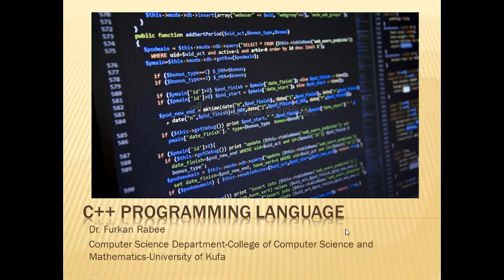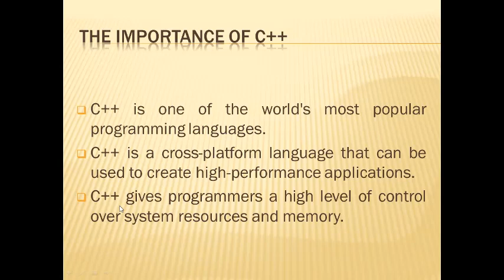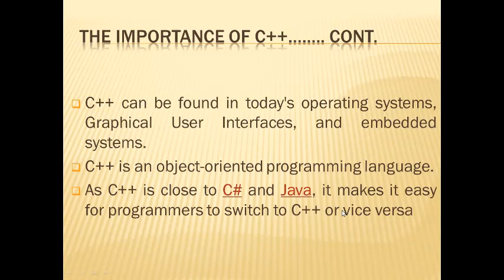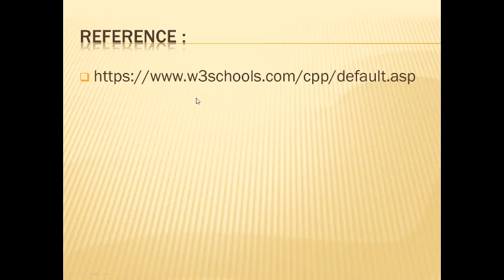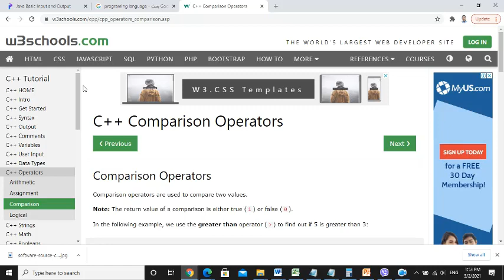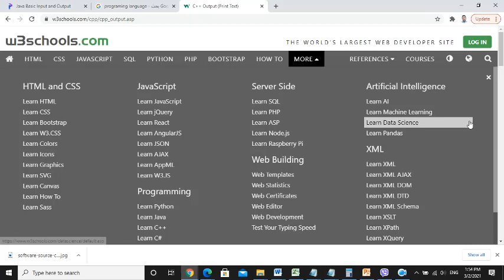الجزء الأول: اهمية لغة C++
محاضرات عن لغة C,C++ ، مستوى صفر